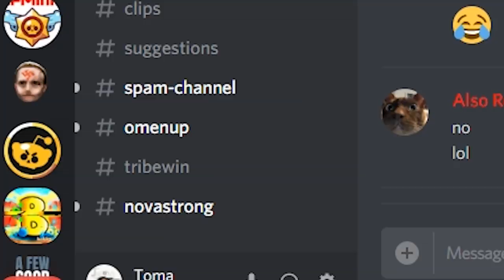FREE WINS with Tick! Brawl Stars Siege